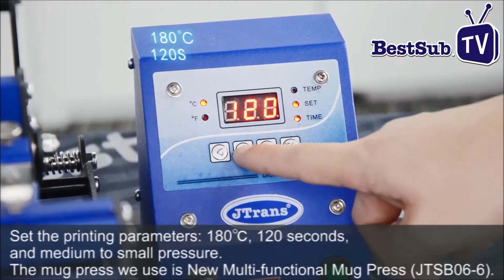Come stampare su tazze incise che cambiano colore